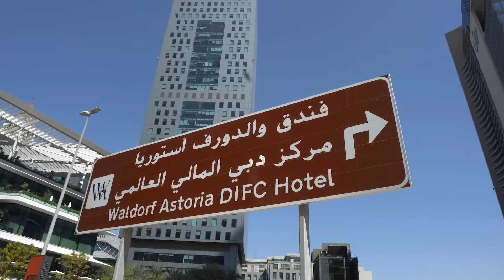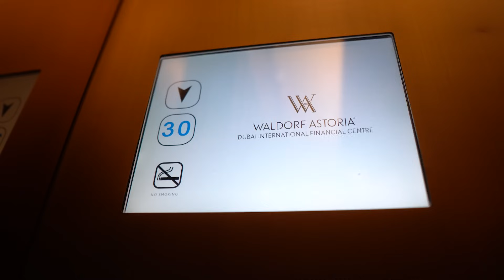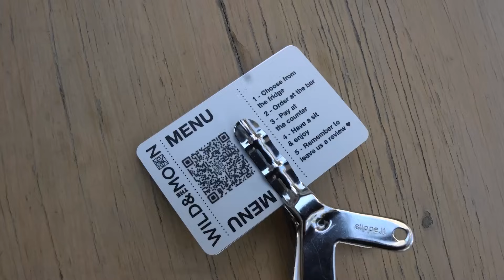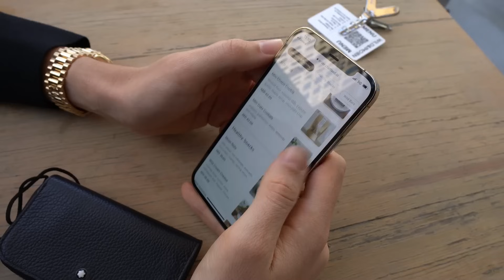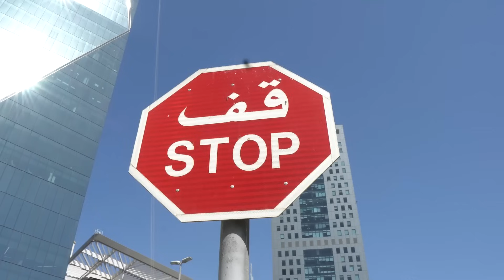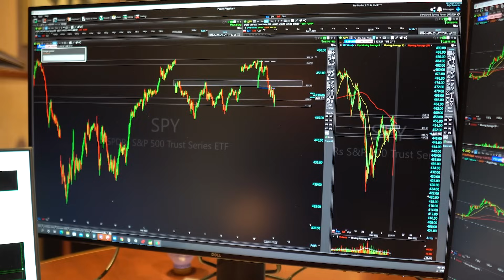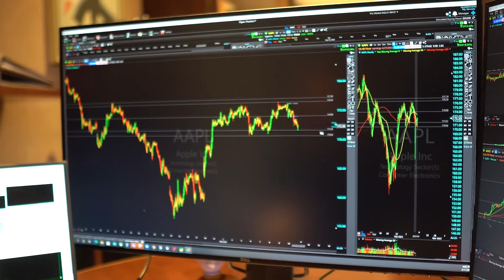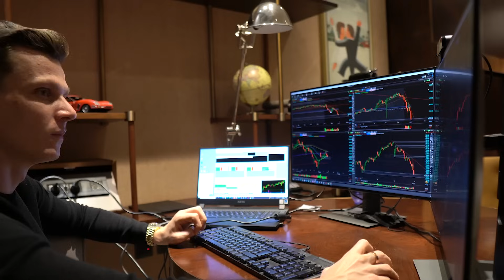DAY IN THE LIFE of a MILLIONAIRE Day Trader